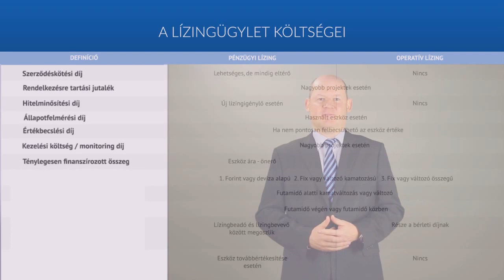MLSZ - A Lízing alapjai - WEBUNI kurzus promo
A Webuni egy olyan online oktatási felület, ahol bárki, bárhonnan, bármikor könnyedén tanulhat különböző kurzusokból. Célunk egy olyan platform létrehozása volt, ahol a hallgató rátalálhat pontosan arra a tudásra, amit szeretne, ahol az oktató könnyedén adhatja tovább tudását és hozzáértését, egy felület ahol új dolgokat ismerhetünk meg. Egy folyamatosan fejlődő és bővülő portál, ami mindezt egyesíti.